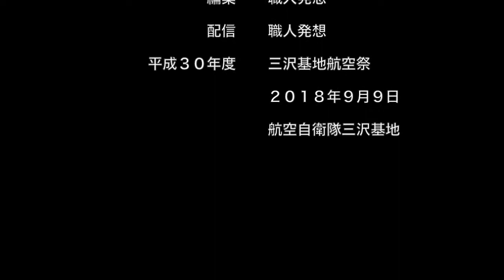（陸上自衛隊・海上自衛隊・航空自衛隊）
２０１８年９月９日
平成３０年度三沢基地航空祭より

【地域情報 Local information】
地域（日本）の情報を撮影し、編集して、「言語を意識せずに伝えられる視覚情報」として映像化された情報をインターネットを経由して、インターネットを経由して、国内外を問わず、「日本」を伝えることを目的としております。
【カテゴリー１ Category1】イベント、祭事・神事・法要、芸能、文化、歴史　Event/Festival/Shrine/Buddhist memorial service/Performing arts/Culture/History
【カテゴリー２ Category2】自然・風景、山、空港、港、鉄道　Nature/Landscape/Mountain/airport/Harbor/Railway
【カテゴリー３ Category3】自衛隊情報（陸上自衛隊、海上自衛隊、航空自衛隊）
　Self Defense Force Information Japan Ground Self-Defense Force /Japan Maritime Self-Defense Force /Japan Air Self-Defense Force
【カテゴリー４ Category4】地域経済、地場産業、クリエイティブ・ニュービジネス　Regional economy/Local industry/Business
【カテゴリー５ Category5】その他　Other
【映像公開期間】最短６０日間（２０１８年１月より）Minimum 60 days
【映像で使用しておりますBGMについて】YouTubeオーディオ
【映像配信サイト】Ch9地域情報配信（映像データバックアップ）